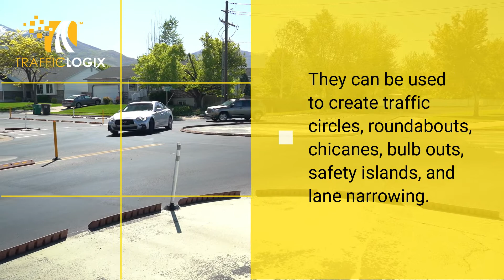Traffic Logix Flex Curbs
Flex Curbs are made of highly flexible rubber that allows them to be bent and shaped to any configuration. They can be used to create traffic circles, roundabouts, chicanes, bulb outs, safety islands, and lane narrowing. Available in brick red, reflective tape can be added in a choice of white or yellow for better visibility.

Flex Curb Features:
• Flexible curbs bend & shape into place
• Create endless configurations
• Highly visible with bright highway tape
• Quick and simple to install
• Customizable sizing & taping

Have a question about how to keep your roads safe?
Traffic Logix has the answer.

Curious if Traffic Flex Curbs are the solution to the safety challenges on your roads?